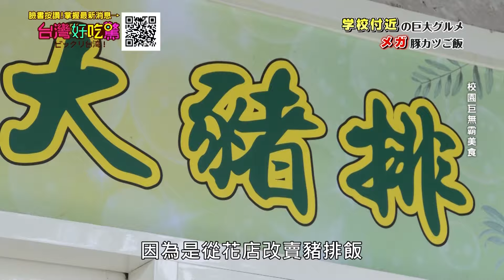比臉大「巨無霸豬排飯」日本人驚見份量大寫興奮【台灣好吃驚】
傳說中比臉大的豬排飯，這份量超高CP值
喜歡豬排飯的，一定會超開心的XDDD